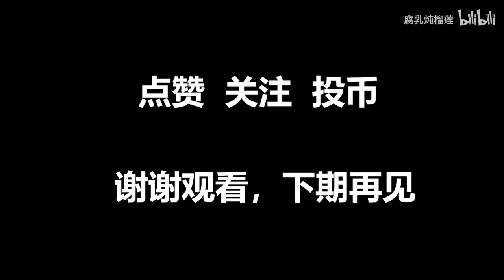【智勋】和呆妹一起开黑吃鸡，爆笑无节操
智勋录播~与比心小姐姐的各种吹皮~
o(*≧▽≦)ツ┏━┓